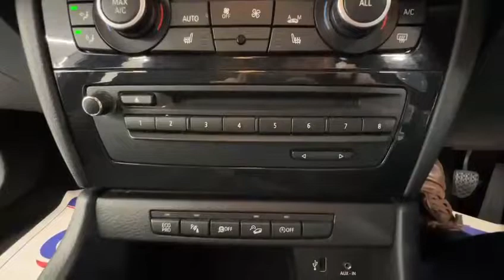Country Car Barford Warwickshire X1 BMW X Drive